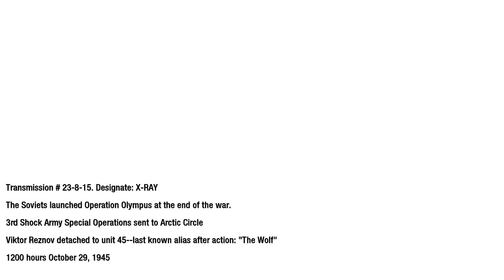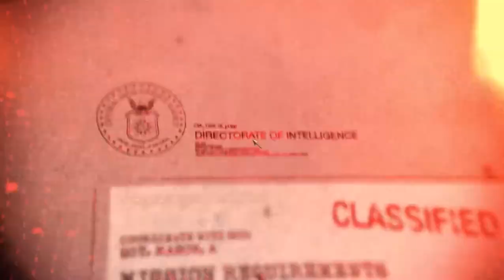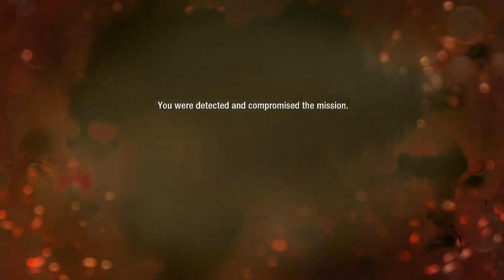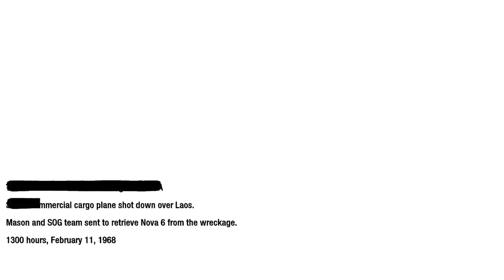Call Of Duty Black Ops Hot Dark